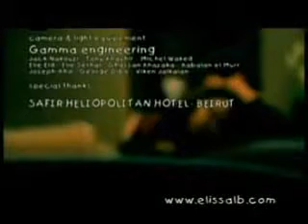Elissa-Ajmal Ehsas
Salah satu lagu kesukaan ku